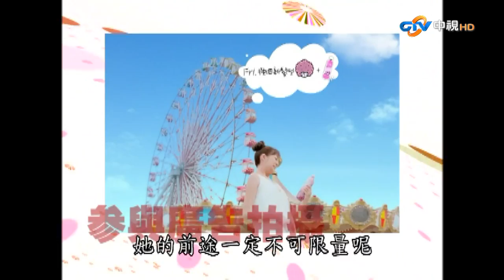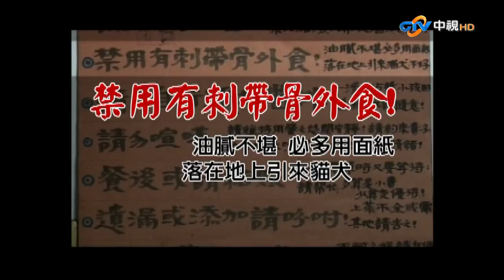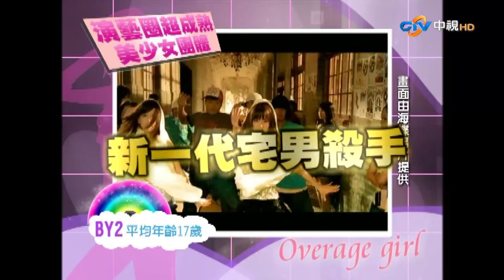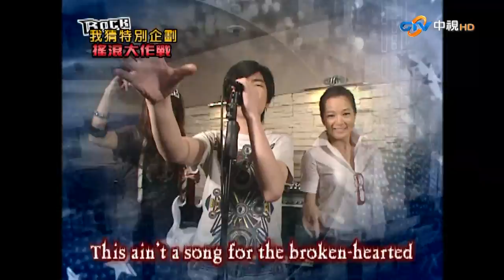【我猜我猜我猜猜猜】超Beauty!!成熟臉美少女(王麗雅、吳品萱、林又立、張連潔、白雲、女王、梁小珺、楊駿文、曾梓淞、徐詠琳、林育澤、蕭敬騰)_第660集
主持人：吳宗憲、柳翰雅、蝴蝶姐姐
來　賓：王麗雅、吳品萱、林又立、張連潔、白雲、女王、梁小珺、楊駿文、曾梓淞、徐詠琳、林育澤、蕭敬騰

◎真的假不了
　金頭腦!!13歲跳級念大學
　打球不用看天色!!高爾夫咖啡廳
　世界第一勇!!會金鐘罩鐵布衫的女性
　天下無雙!!牛脾氣的牛肉店

◎人不可貌相～超Beauty!!成熟臉美少女
猜誰是年滿23歲的上班族?!

◎我猜特別企劃～搖滾大作戰
High爆你心臟